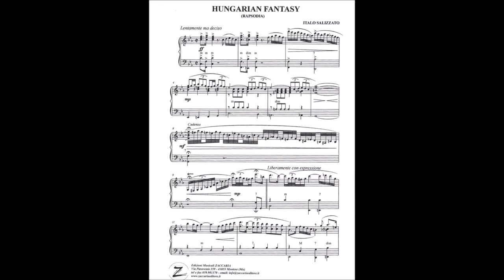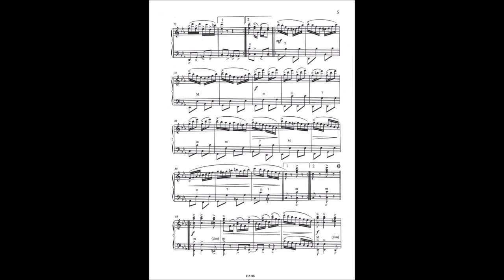HUNGARIAN FANTASY (I. Salizzato) Accordion Italo Salizzato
HUNGARIAN FANTASY (I. Salizzato)
Accordion Italo Salizzato
Edizioni Musicali ZACCARIA
41055- MONTESE (MO) Italy